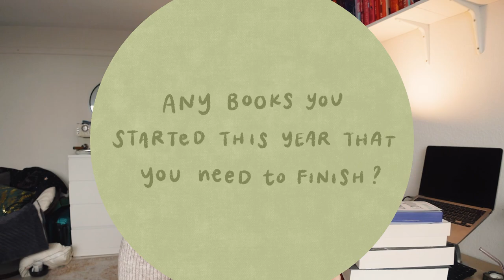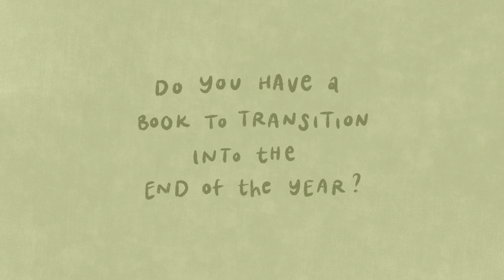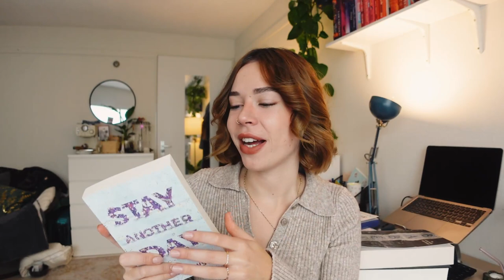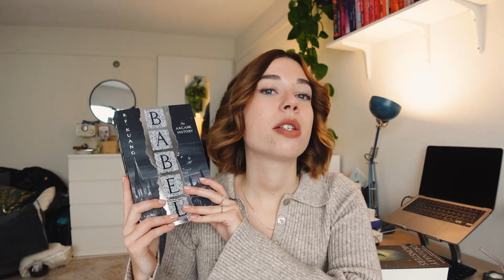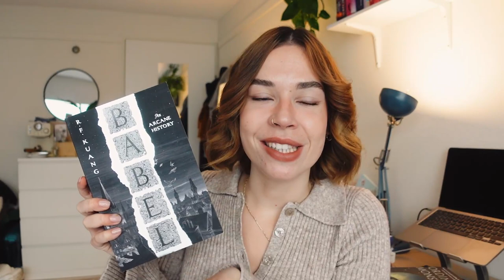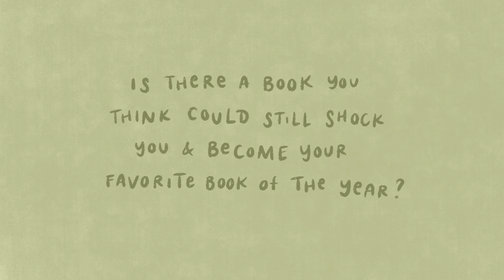END OF THE YEAR book tag 📚✨ what are my reading plans for the end of 2022?!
It's nearly the end of 2022 and what are my final reading plans?? Let's talk about them in this video :)

Mentioned
Thank you @ArielBissett for creating this tag! The original tag & the questions
1. Are there any books you started this year that you need to finish?
2. Do you have an autumnal book to transition into the end of the year?
3. Is there a new release you're still waiting for?
4. What are three books you want to read before the end of the year?
5. Is there a book you think could still shock you and become your favourite
book of the year?
6. Have you already started making reading plans for 2023?

00:00 teaser
00:13 intro
00:46 any books I need to finish??
3:59 do I have a transitional read?
5:58 a new release I'm still waiting for is...
6:25 3 books I want to read by the end of the year
9:38 any reading plans for 2023?
12:32 thanks for hanging out with me